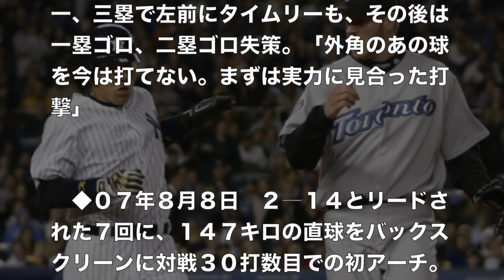MLB ロイ・ハラデー氏が死去。自家用飛行機で墜落死。ゴジラ松井との名勝負が懐かしい。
ブルージェイズ、フィリーズで通算２０３勝、松井秀喜氏との対戦で日本のファンにも知られるロイ・ハラデー氏が７日（日本時間８日）、飛行機事故で亡くなった。４０歳の若さだった。

関連動画